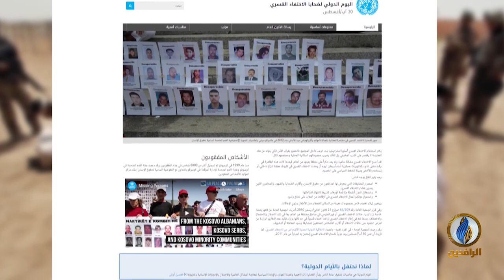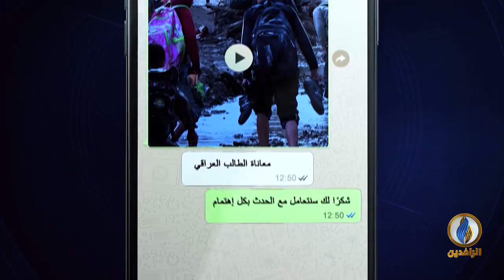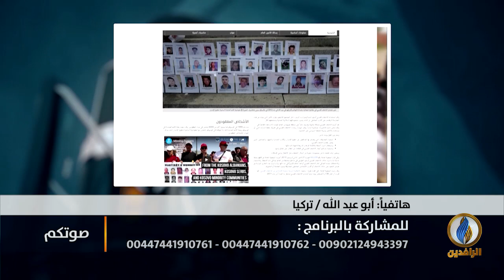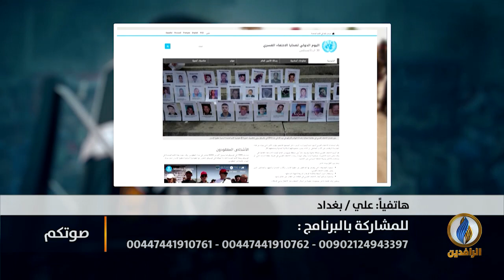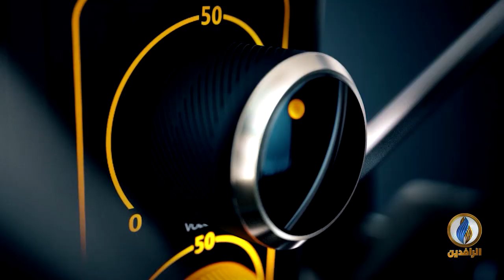صوتكم | في اليوم_العالمي_للمفقودين .. أين المفقودون في العراق؟